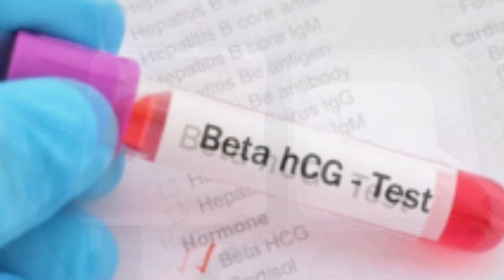Pregnancy Test With Salt at Home|घर में प्रेग्नेंसी टेस्ट नमक से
Pregnancy test at home with salt in hindi ghar me pregnancy test kab or kese karna chahiye is video me apko sabhi jankari di gayi hai
Pregnancy test karne se pehle kin bato ka Dhyan rakhna chahiye or kese test karna chahiye Pregnancy test negative aaye to kya karna chahiye ye sabhi baate is video me btaya gayi hai or period pregnancy ke alwa kyu ruk jate hai period ruk jane or kya karan hote hai  hai jese stess lene ki wajha se hormones imbalance ho jate hai jiski wajha se periods nahi aate hai.

1-Pregnancy test kb kare
2-How to do a pregnancy test at home

1-Namak se pregnancy test
2-salt pregnancy test at home
3-Home pregnancy test in hindi